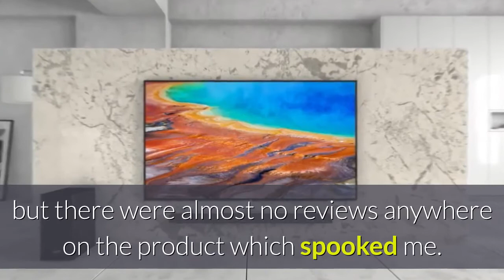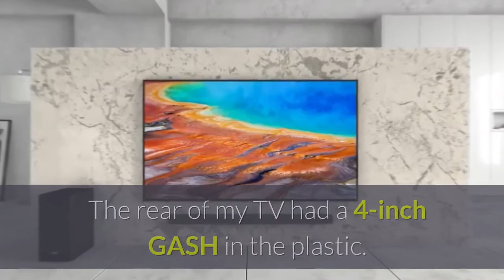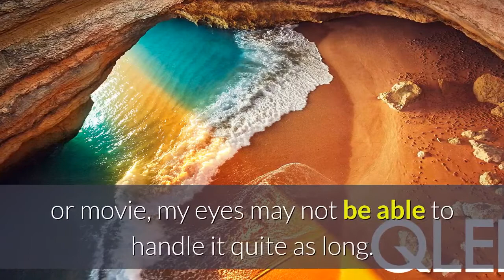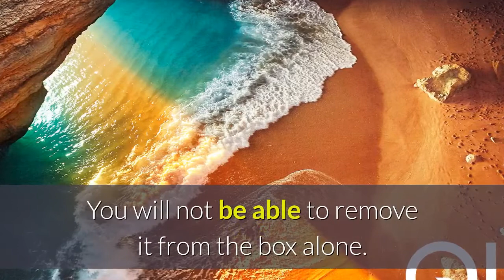Samsung QN82Q60RAFXZA Flat 82-Inch QLED 4K Q60 Review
Samsung QN82Q60RAFXZA Flat 82-Inch QLED 4K Q60